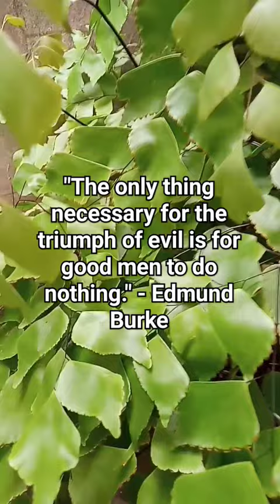#22 QUOTES | MOTIVATION |Edmund Burke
"The only thing necessary for the triumph of evil is for good men to do nothing." - Edmund Burke